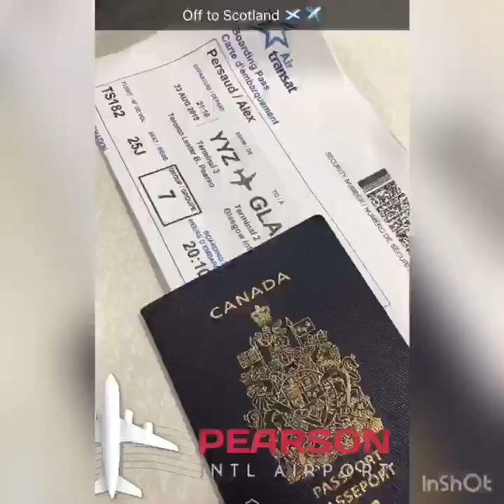WE DEH HERE Vacation Vlog (Scotland, Wales, Ireland)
Frank Sinatra: Come Fly With Me